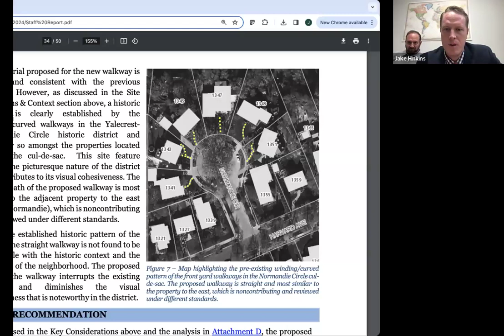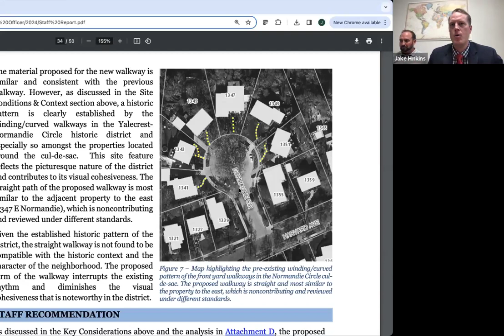Salt Lake City Planning Division Appeals Hearing January 18, 2024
sec.gov/planning